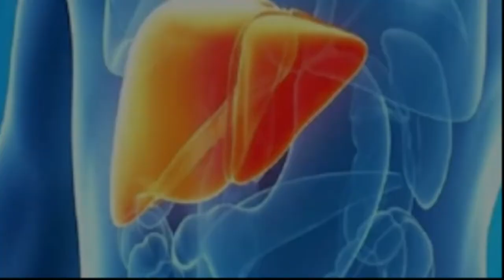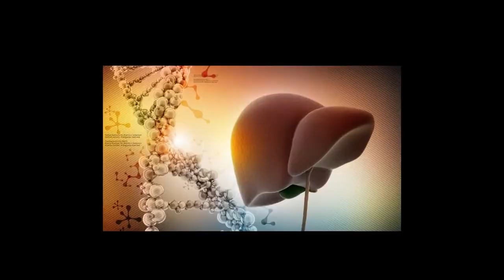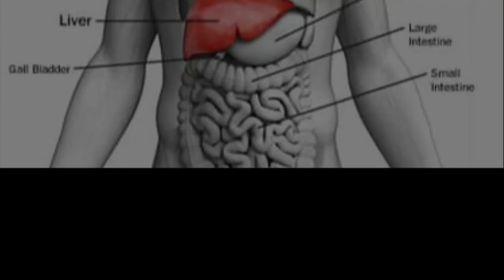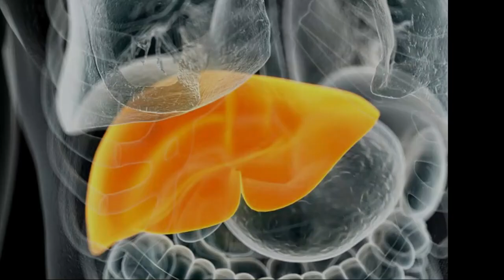लीवर खराब होने से पहले देता हैं यह 5 संकेत, पता नहीं चला तो मौत पक्की, देख लो कहीं देर न हो जाए